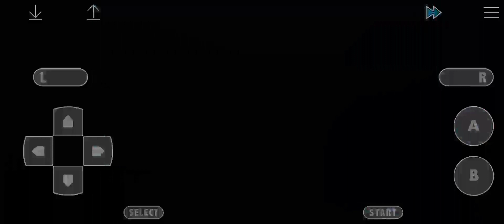Episode - 11 "Lighthouse ki Mystery" | Pokemon Ash Gray Gameplay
Hello Guys

(Pokémon Ashgray Version Gameplay)

'Isme Poori Ash ki Anime wali Story Dikhayi Gayi Hai'

(Ash Jo ki Pallet Town me rehta hai aur Vo ek Pokémon Master Banna Chahta hai, Isi liye vo Apne sapne KO poora Karne ke liye, Nikal Jata hai apne Safar per. Uske is Safar me Bahot Saare Adventure Hote Hain 'Jo ki Is Game Me Dikhaya Gaya Hai)

Toh Ye Hai Ash ki Journey Ka EPISODE
(Episode 11 "Lighthouse ki Mystery")